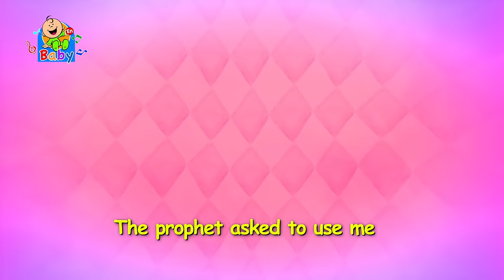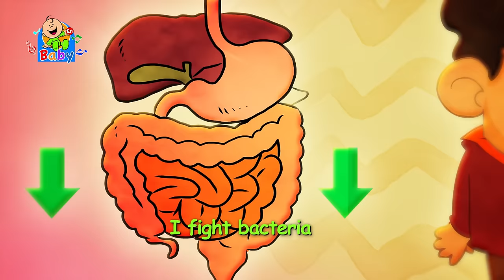The Miswak - Toyor Baby English